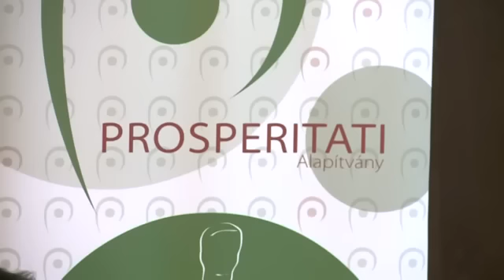Bogarason mutatták be a Prosperitati második pályázati kiírásának lehetőségeit (2016-04-07)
Pannon RTV